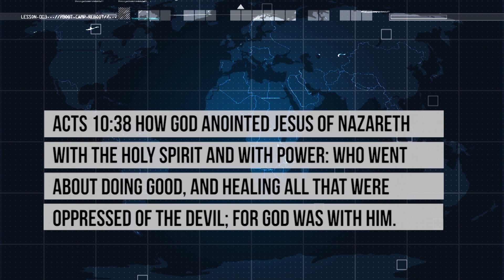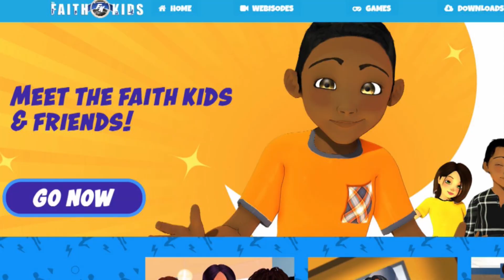The Holy Spirit Your Guide | BootCamp Week Two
Now you can train to be a Faith Kid, visit our and start training today. Download your official certificate of completion!